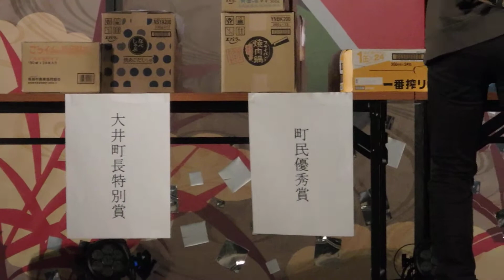２０２２年１１月５日＠第３６回大井よさこいひょうたん祭＠よさこい踊りコンテストその２８ ＠参加チーム表彰式準備（表彰チームへの副賞が運び込まれます）＠おおい中央公園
令和４年１１月５日（土）、１１時から始まる大井ふるさと劇団の劇から始まる大井よさこいひょうたん際が開催されました。
１６時からのオープニングセレモニーに続いて、１６時４０分からよさこい踊りコンテストが始まりました。
１６時４０分から始まったステージでのよさこい踊りコンテストは、参加１６チームすべて踊り終わりました。ステージから少し遅れて始まった流し踊りは最後の南風連の流し踊りを観ることができました。
その後は、”すべリーと覚える！ひょうたん踊り”。
次は、第２５代ひょうたん娘の「今井　恵莉花さん（画面左）と鈴木　淳夏さん（画面右）」の二人による大井町魅力を紹介。
そして、大井町が誇る「大井ひょうたん夢太鼓」の演奏です。続き
１９時２０分の表彰式前に大井ひょうたん踊りの総踊り。出演者全員と希望の観客が観客席とステージの間の道を一周します。大井ひょうたん娘も踊ります。
総踊りの後の表彰式準備の様子です。表彰チームへの副将が運び込まれています。どんな賞があるかわかります。